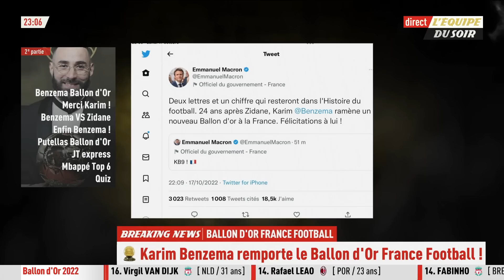Ballon d'Or 2022 : Le débrief du sacre de Karim Benzema dans l'Équipe du Soir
BALLON D'OR 2022 - Karim Benzema est sans surprise le grand gagnant du Ballon d'Or cette année. L'attaquant du Real Madrid décroche le premier Ballon d'Or français depuis 1998 avec Zinédine Zidane, qui le lui a d'ailleurs remis ce soir. Le débrief de ce sacre dans l'Équipe du Soir.